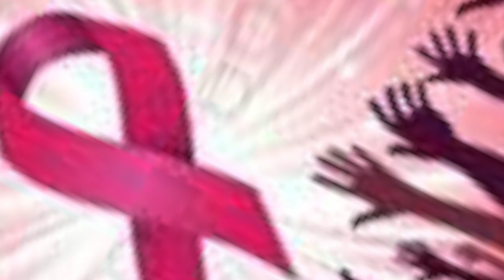BREAST CANCER AWARENESS, MORPHE 35B, WATER COLOR FOR HAIR ETC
Hey Fancy beauties & beaus I hope you all have been doing well.  This is a video of me sharing my thoughts on myself, a review of the Morphe 35B palette and a host of other things lol.  I hope you find it helpful, funny and uplifting.

PRODUCTS USED
EYESHADOW BASE -
EYESHADOW -
CONCEALER -
FOUNDATION
SETTING POWDER -
BLUSH -
LIPPIE

MORE VIDEOS FOR YOUR VIEWING PLEASURE